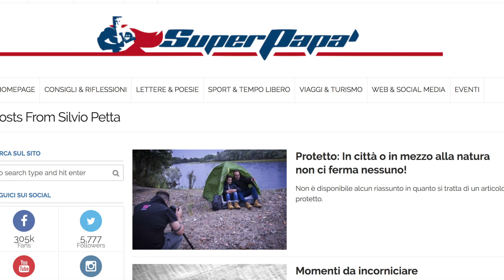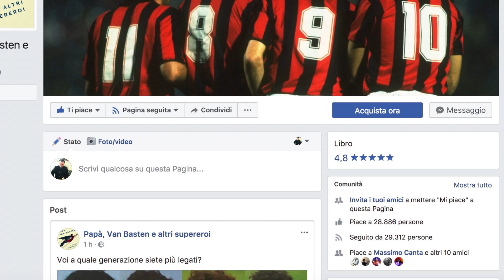Pasta con Tonno e Gamberi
INGREDIENTI
250/300 gr. pasta
300/400 gr. gamberi
150 gr. tonno sott'olio
5/6 foglie basilico fresco
10 pomodorini
1 spicchio d'aglio
peperoncino

come saltare la pasta... ecco il video